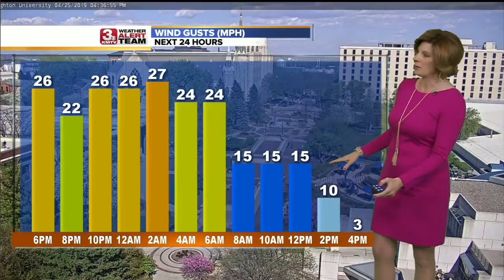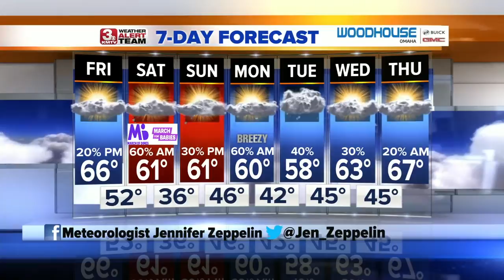Jennifer's Evening Forecast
Breezy tonight with another cold front moving through. Friday morning starts off cool.